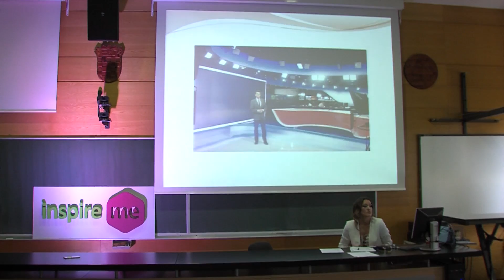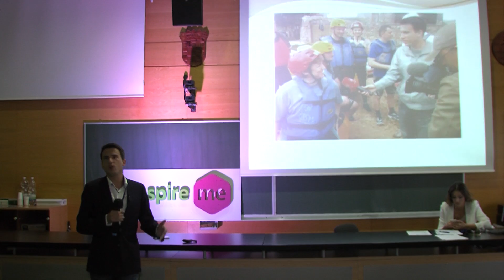Šime Vičević | Životni poziv: Od trnja do (TV) zvijezda | Inspire Me konferencija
„Kulturnost i pristojnost nikada ne izlaze iz mode“ riječi su koje djelima svjedoči Šime Vičević.
Možda mu je upravo to omogućilo da prijeđe put od hrpe lipa do nacionalne televizije.

Šime je svoju priču počeo odrastanjem u radničkoj obitelji, radu u kiosku, studiju, TV-u i podijelio svoje životne ciljeve. Što nam to još zanimljivog sprema u svom životu pogledajte u videu :)